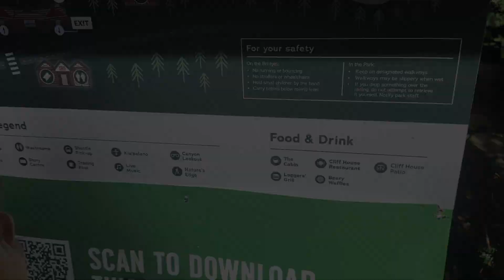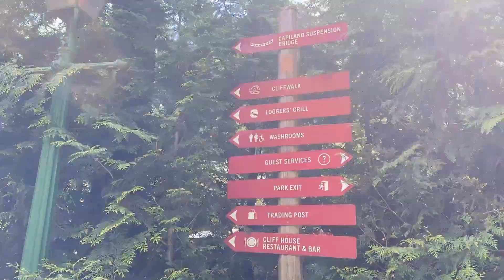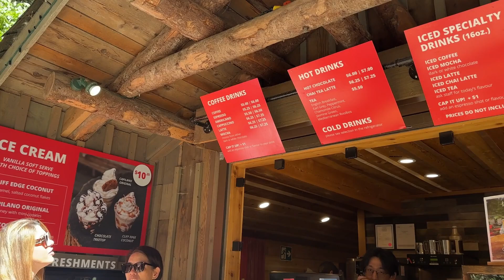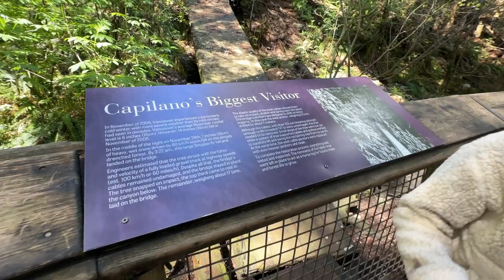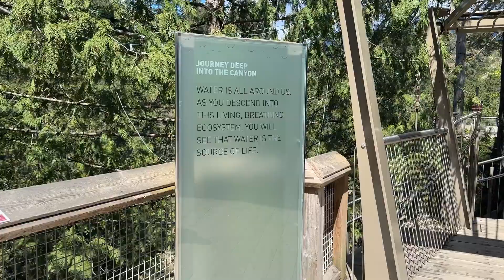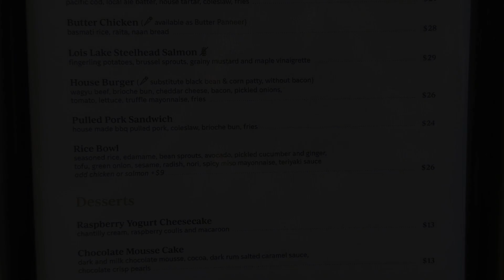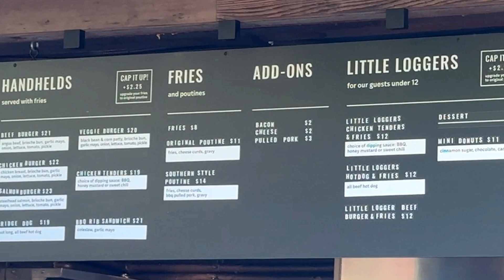Capliano Suspension Bridge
Join us as we explore the breathtaking Capilano Suspension Bridge in Vancouver, Canada! 🌲 This iconic bridge offers stunning views of the lush forest and the Capilano River below. In this video, we take you through the park’s thrilling treetop walkways, the Cliffwalk, and the beautiful nature trails. Perfect for families, adventurers, and anyone looking to experience Vancouver’s natural beauty. Whether you're planning a visit or just curious, this video showcases why Capilano is a must-see attraction!

00:00 Intro
00:26 Parking/ Entrance
00:31 Map
01:15 Bridge
02:08 Rainforest Explorers
02:25 Food (The Cabin)
02:51 Walking Paths
03:04 Critter's Hollow
03:38 Nature's Edge Boardwalk
04:18 Cliffwalk
05:09 Food (The Cliffhouse)
05:28 Shopping (The Trading Post)
06:06 Food (Loggers Grill)
06:21 Outro